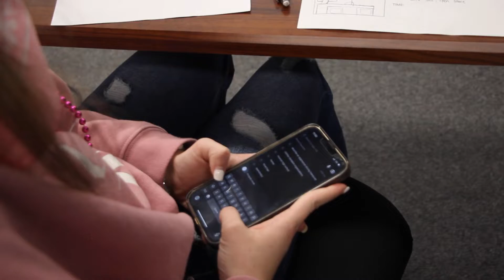Brianna and Sasha Continuity